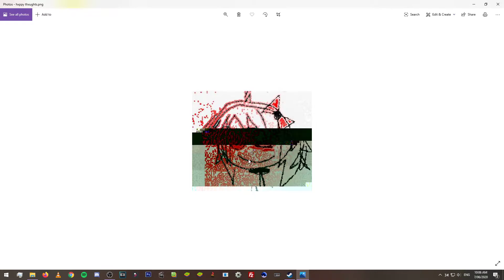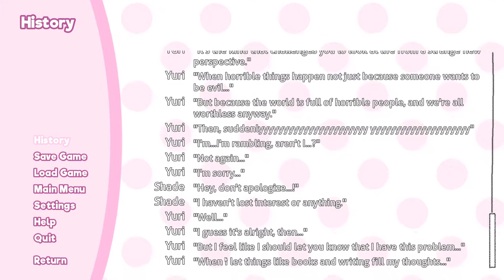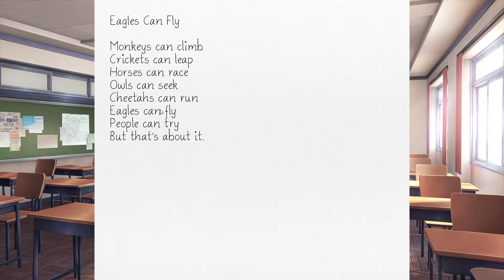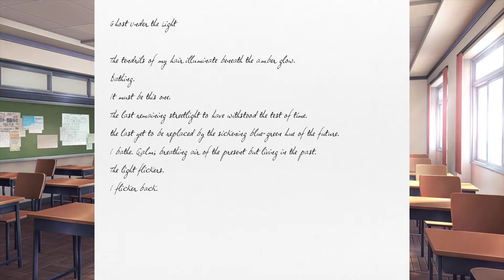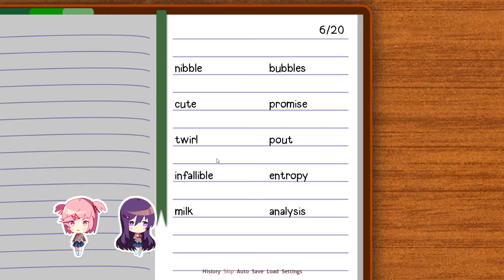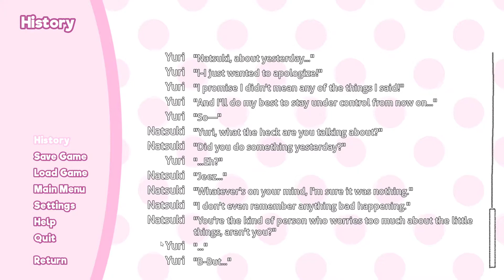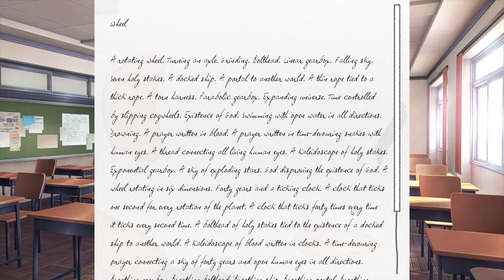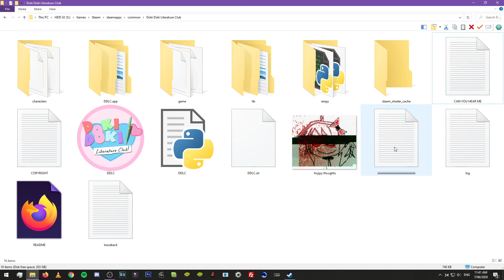I'm Okay!! | Doki Doki Literature Club - Ep 05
In this episode of Doki Doki Literature Club, we start to see things going from really bad to really creepy.. This won't end well~